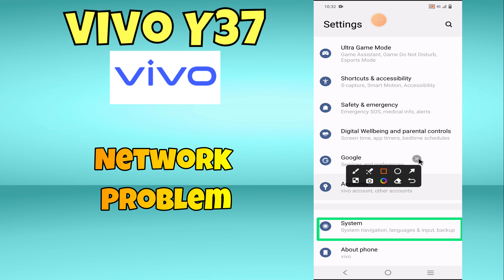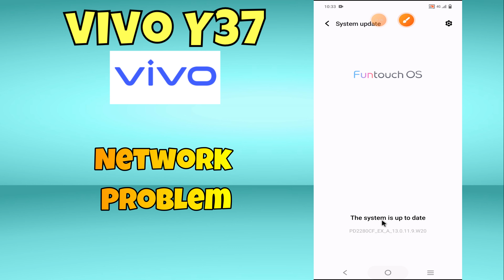Network Problem Vivo Y37